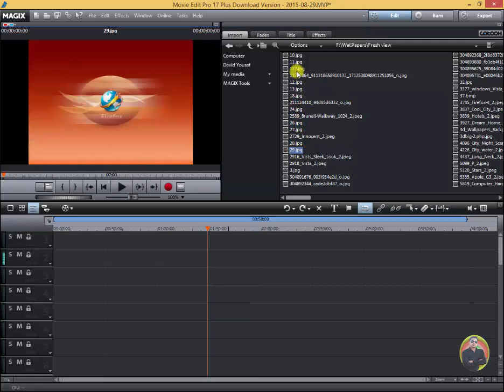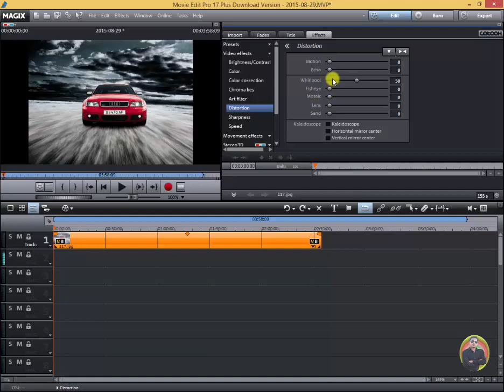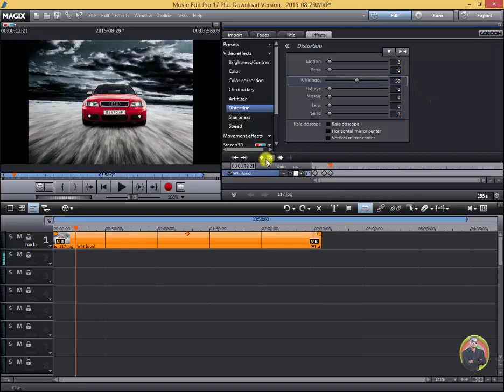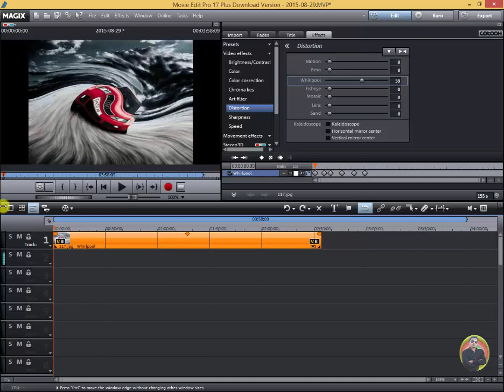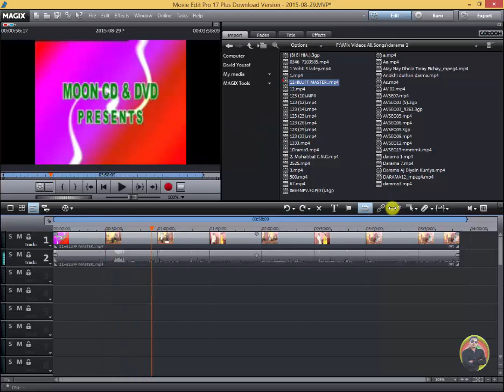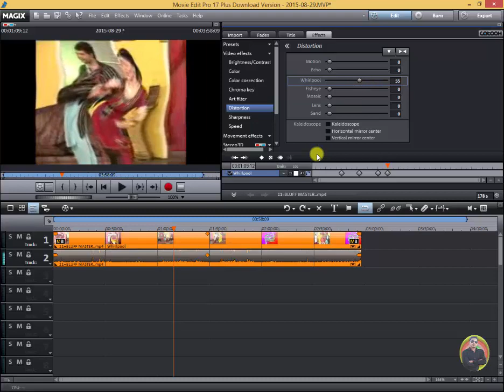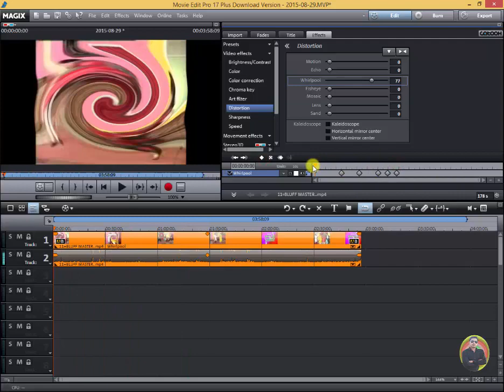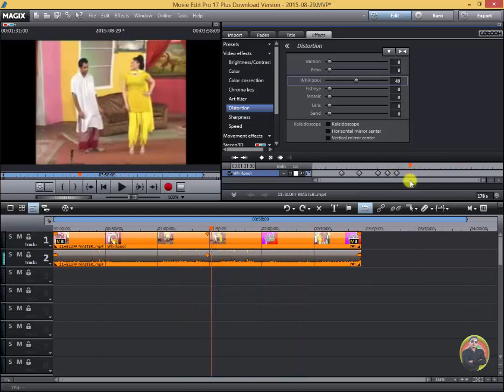How To Use Whirlpool Effect in Magix Movie Editor p72 Urdu Hindi